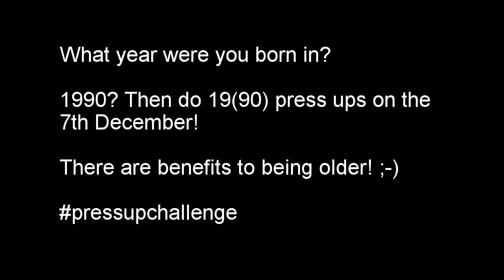Day 7 of 2015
My 6th AdventChallenge where I give you 24 daily challenges or tasks to help you through the temptation filled month of December!